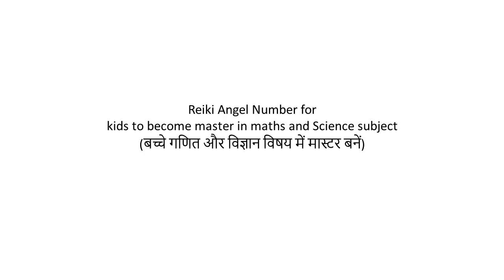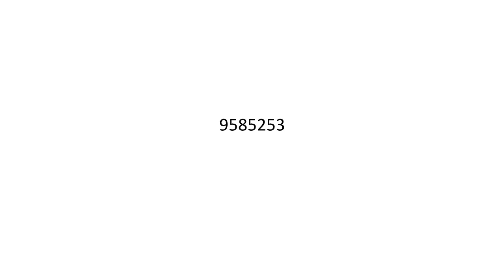Reiki Angel Number for kids to become master in maths and Science subject बच्चे गणित और विज्ञान विषय